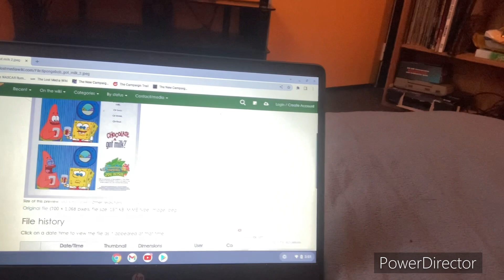Lost Media Category # 40: SpongeBob SquarePants (Lost Animated Got Milk? TV Commercial; 2001)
Hi guys, I’m back with another video. Today’s video is going to be lost media category 40 SpongeBob Squarepants (lost animated got milk? TV commercial featuring nickelodeon characters; 2001) this will be my first SpongeBob Squarepants related lost media. There is a lot of SpongeBob SquarePants related lost media out there like I said in the video if you guys would like me to do other SpongeBob SquarePants related lost media just send a suggestion in my comment section of my YouTube channel and if you want to see, send your suggestions because I would be happy to do other SpongeBob SquarePants related lost media because it’s one of my favorite shows as a little kid from my childhood. Other than that let’s get into the lost media SpongeBob SquarePants is a nickelodeon, animated series that’s been airing on the channel since 1999 over the years. The characters from the series have been marketed for various products and commercial tie-ins one of them being for advertising campaign got milk? So what is this got milk? commercial in question? Well, let me talk about it in February 2001 got milk? Publish an ad for a magazine featuring SpongeBob and Patrick both drinking a glass of chocolate milk and getting milk mustache is with SpongeBob disappearing instantly due to him being a sponge on February 24 of the same year a commercial of the ad aired on TV. The ad is similar to the print version, but with SpongeBob after his mustache keeps getting absorbed ends up sticking his whole face in the glass, so what is the statue of this commercial? Well, let me talk about it the commercial has yet to resurface online for a while. The only proof of its existence were from people, claiming they watched it when it aired until on anonymous user on NickStory discord server uploaded screenshots of the commercial as of now said screenshot is the only piece of the material it that’s been found and this is also my thumbnail for this video. The only screenshot of the commercial available online is the thumbnail of this video I hope you guys like it, other than that, I show off the printed version of the ad that was in the magazine which that’s in the pictures section of the lost media. Other than that I also talk about the lost media Youtubers that have talked about this one user is Mr. bones, which I have never heard of this loss media YouTuber, so I will definitely have to check out his lost media YouTube channel. The other guy is a guy I have talked about before and I have talked about him recently and some of my lost media videos and that is LSuperSonicQ’s YouTube channel. He is another lost media YouTuber. I did watch his video and his video has multiple commercials in it. He just doesn’t talk about the SpongeBob one. He talks about other commercials. The other commercial he talks about is a lost Pokémon commercial a lost Chuck E. Cheese commercial, and he also talks about this lost media from this nick Toon called Oswald I don’t know if anybody on my YouTube channel is ever watch that show I know I’ve never watched it but I know I know of the know what it is. It’s for a little kids but I’m not gonna talk about that shit on my YouTube channel. I’m too old to be talking about a show like Oswald but other than that, he talks about the SpongeBob lost commercial in the video I will go check out his video. It’s pretty good other than that like I said, before in the video, and in my description before if you want me to do more loss media videos with SpongeBob SquarePants just send a suggestion in my comment section in my YouTube channel. I would most definitely like to do more SpongeBob Squarepants related loss media because there is a lot out there but I’m not gonna do it unless if it’s suggested or I have nowhere else to turn and I really need to do a lost media then I might do another SpongeBob SquarePants related lost media but other than that that is lost media category 40 SpongeBob SquarePants (lost animated got milk?